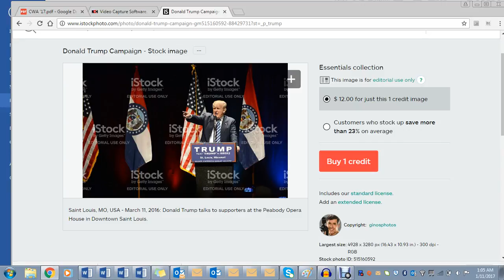Donald Trump is Actually Trump Supporters in convincing TRUMP COSTUME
SuitGate *SATIRE.* Parody of celebrity gossip news columns/online tutorials. All improvisation.